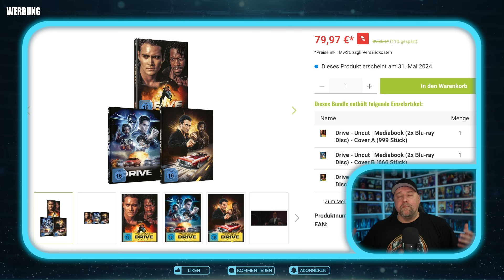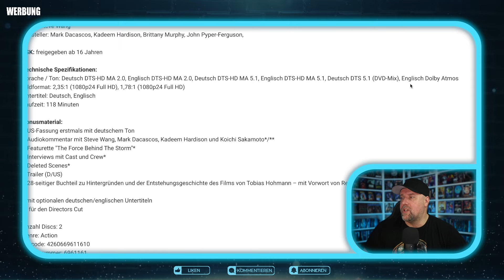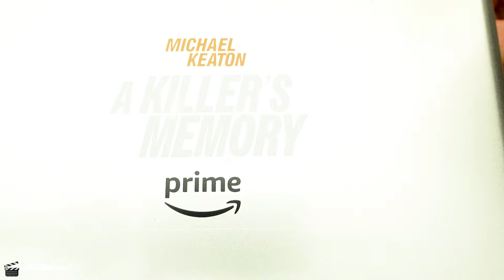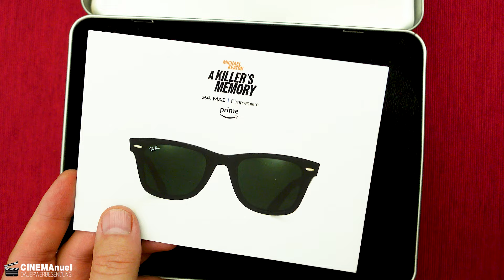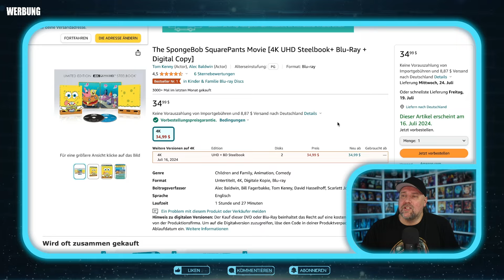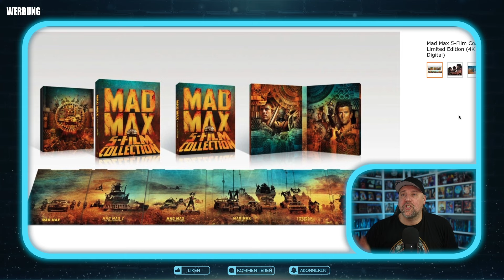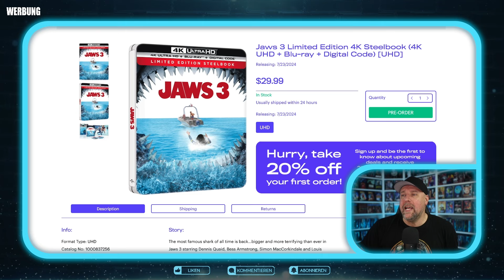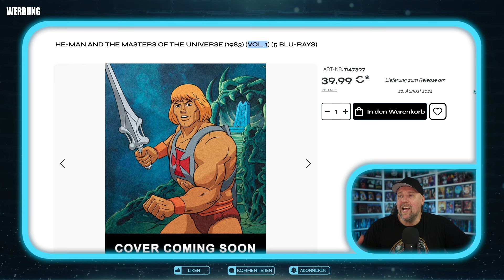🔥 BLU-RAY NEWS (29.05.2024) 🔥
Ein paar Blu-ray Neuheiten zum Vorbestellen.
Viel Spaß!

⭐️ Auf Amazon Prime ansehen

⬇️Quellen / Links

⭐️Furiosa: A Mad Max Saga - Limited Steelbook [Blu-ray]

▬ Kanalmitgliedschaft ▬▬▬▬▬▬▬▬▬▬▬▬▬▬▬

▬ Social Media ▬▬▬▬▬▬▬▬▬▬▬▬▬▬▬

▬ KONTAKT/IMPRESSUM ▬▬▬▬▬▬▬▬